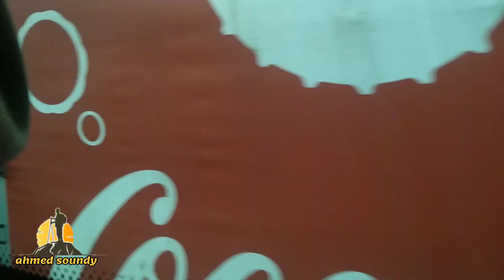الطريق الوطنية رقم 3011 من فيكتوريا الى الحي الصناعي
فيكتوريا _مشروع _النصر#